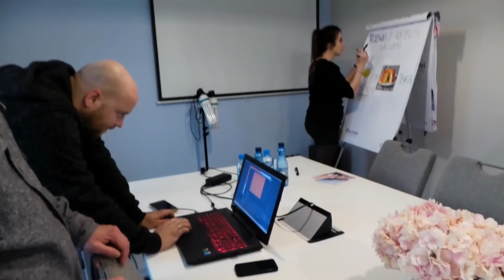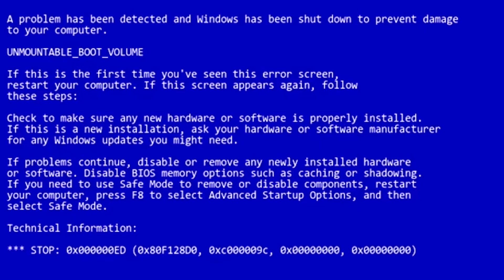MINI VLOG ale MEGA LIVE z NAGRODAMI!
Napisz do mnie:
Marta Tomaszewska
Skr. Pocz. nr 6
43-316 Bielsko-Biała